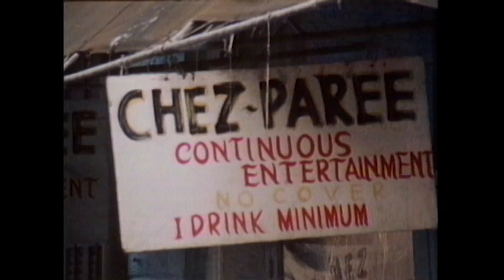Ironing Board Sam | Real People | George Schlatter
A talented keyboardist, singer, and songwriter, Sam has made a name for himself in New Orleans by playing the blues in a unique way.